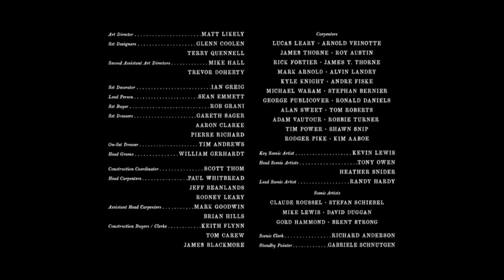The Lighthouse - D21 Network Credits